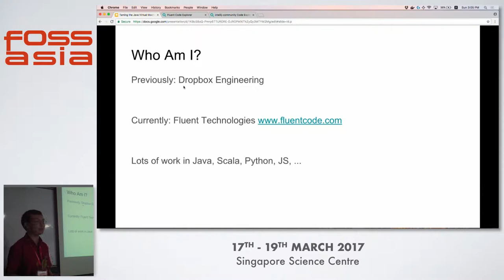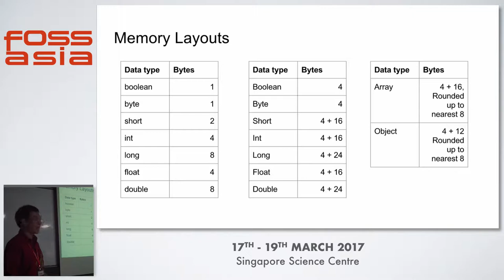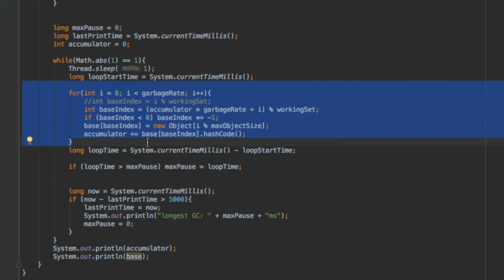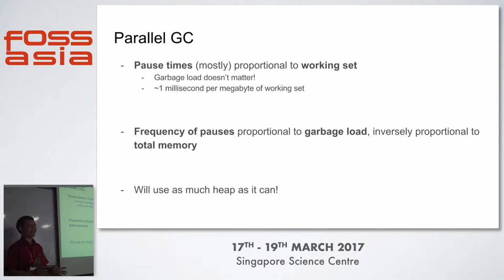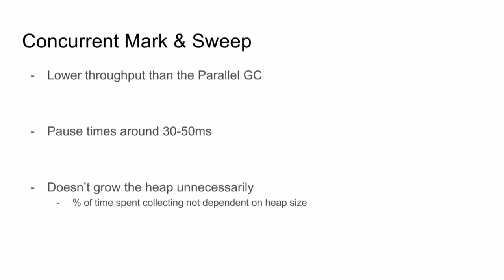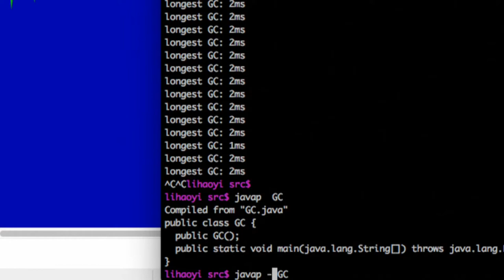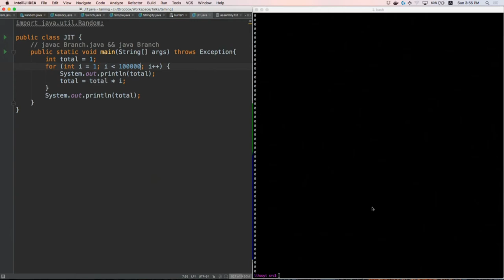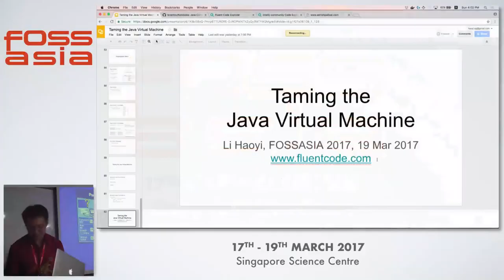Taming the fantastic beast of the Java Virtual Machine - Hao Yi Li- FOSSASIA Summit 2017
Speaker(s): Hao Yi Li (Singapore)

Abstract:
Java-the-language has a reputation of being boring and predictable, but the Java Virtual Machine is a different story. Underneath the familiar facade of the Java language, the Java Virtual Machine is dynamic, unpredictable, and moreclosely resembles a living organism than the deterministic clockwork peoplenormally imagine their programs to be.This talk will explore the hidden dynamics of the Java Virtual Machine. We willexplore the world of memory layouts, garbage collection, JIT compilation, walking through the behavior of many real-world code examples. By the end of this talk, you should be much more familiar with the inner workings of the JVM that many of us take for granted, and hopefully will be better prepared to respond next time your Java application goes bump in the night.

(Type: Workshop | Track: Open Source Software | Room: Faraday (Floor 3))